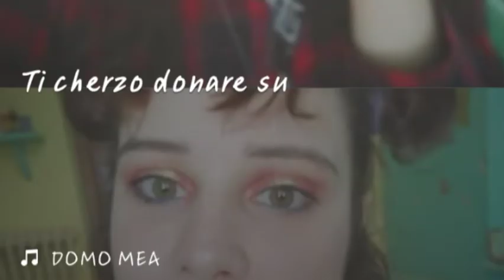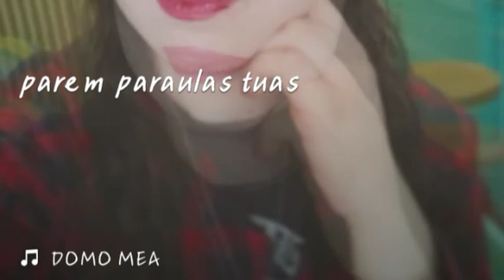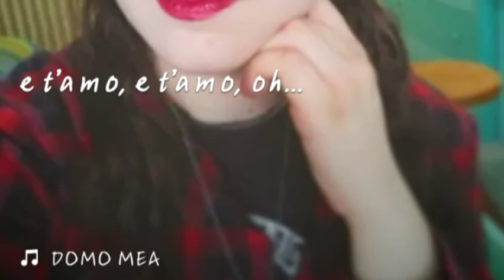🌻Domo mea Tazeda My cover🌻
Ciao ragazzi, 😍
Oggi vi canto questa bellissima canzone Domo Mea (Casa mia) dei Tazalenda un complesso sardo.
Di questa canzone c'è anche una versione cantata per metà italiano da Eros Ramazzotti.
Se la dialettica è sbagliati (amici sardi) correggetemi (io vado ad orecchio 😅🤣). ❤️

Tic Toc: @annalisanapolitan4

❤️❤️❤️Vi aspetto e spero che il video vi abbia intrattenuto ❤️❤️❤️